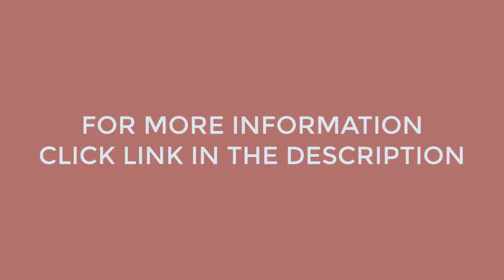5 Best Women's Duffle Bags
Buy duffle bags with cheap price ( 5 Best Women's Duffle Bags)

It's hard to track down a women's duffle bags that is ideal for everything: a family excursion, a fast escape with dear companions, or a late spring outing to the sea shore. Being sufficiently little to fit in overhead compartments or the secondary lounge of your vehicle is essential, however let's be honest, with regards to a lightweight suitcase, style and usefulness is significant, as well. Also it needs to hold your convenient hair dryer, neck pad and other travel adornments, and preferably have a different shoe compartment to store your most agreeable shoes. To remove the pressure from choosing an adorable weekender sack you'll need to keep always, we've done some confirming and found the most elite travel-accommodating wheelie packs, duffels, and convertible knapsacks, in an assortment of sizes.

Social Media